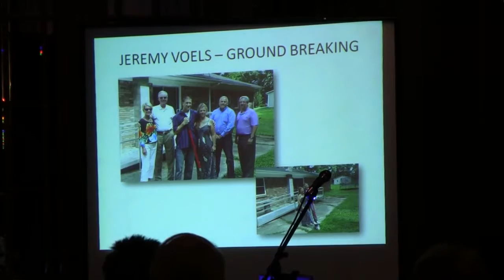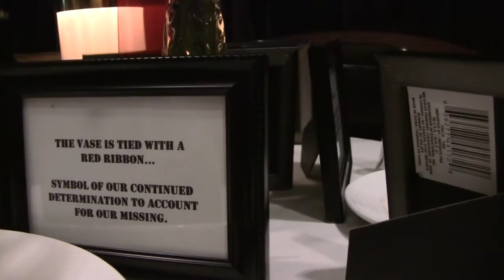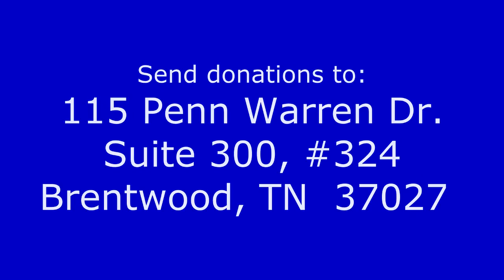Nashville Gala 2014